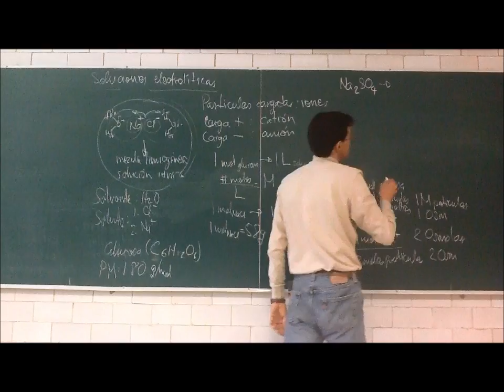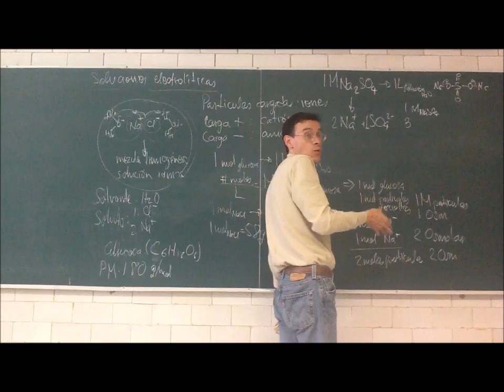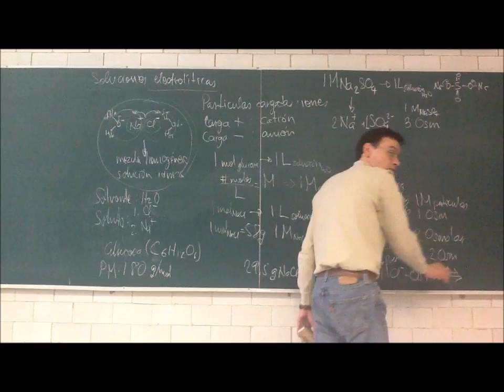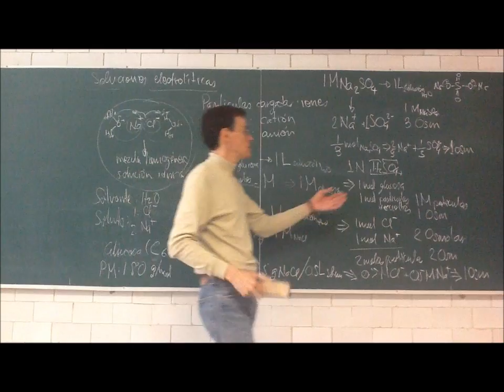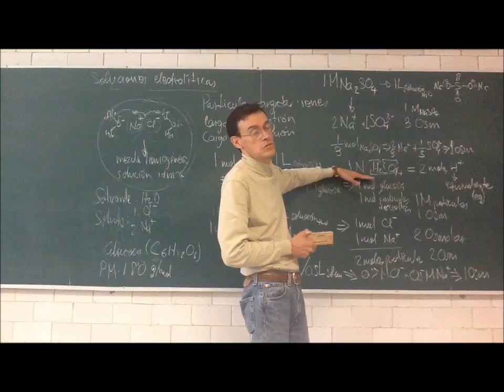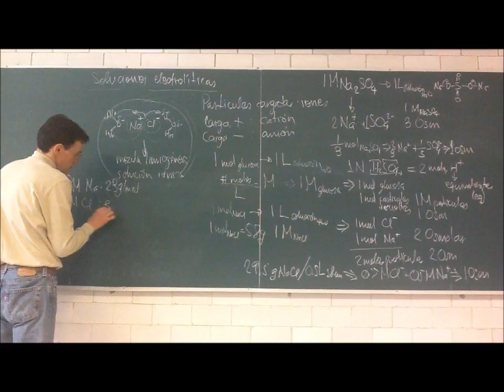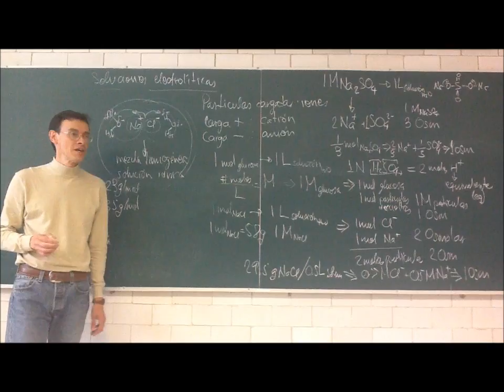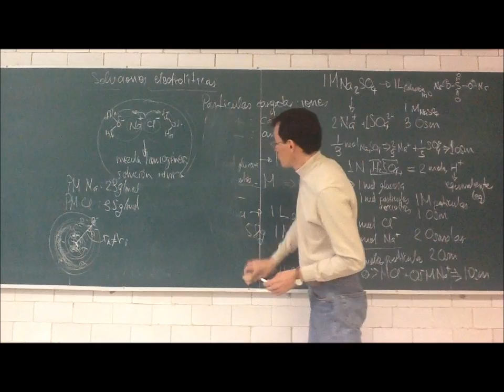Soluciones de electrolitos. Conductividad - 12-Otoño - Prof Raúl Alva 2/3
Segunda parte de la 8a sesión del curso de Fisicoquímica Experimental, Trimestre 12-O, Universidad Autónoma Metropolitana, Unidad Iztapalapa, por el Dr Raúl Alva, 4 de octubre de 2012. Soluciones de electrolitos. Conductividad eléctrica, iones en solución acuosa, actividad iónica